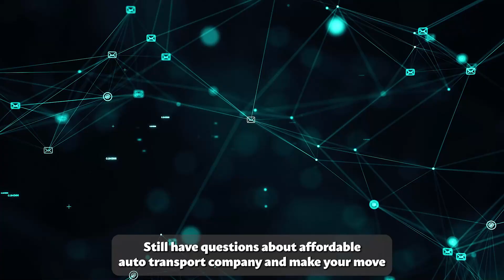Phelps County, MO's Trusted Auto Movers | Vehicle Shipping in Phelps County | Car Transporters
Don't miss our must-read blog post on Phelps County, MO auto shipping!

Are you planning to transport your vehicle across the country from Phelps County, MO but not sure where to turn? Our auto transport company provides fast and reliable vehicle shipping solutions for customers in Phelps County, MO and beyond.

With our extensive experience in the car shipping industry, we are confident that we can provide you with the best car transportation services available in Phelps County, MO.